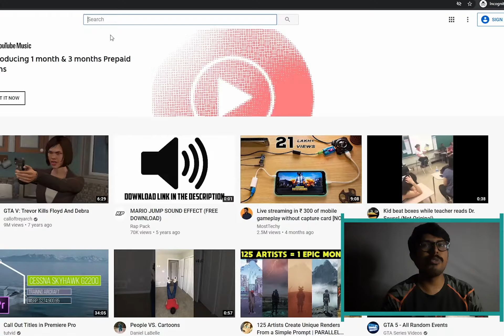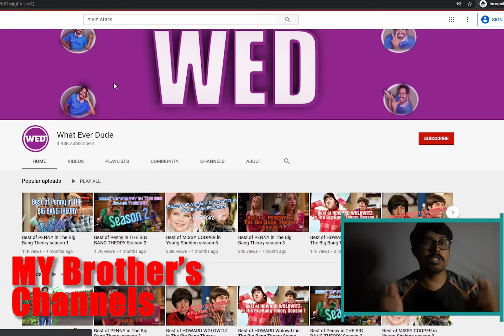Xpress-ON Intro | Where I Live | What's Xpress ON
Hey Guys!! Its Xpress On here. This the video about me and why i have this channel, What i do in this channel. Kinda like purpose of this channel. Check this one out to know details about this. If you guys wanna more about me commnet down below i will answer it for sure.